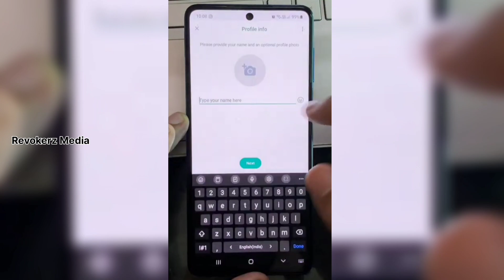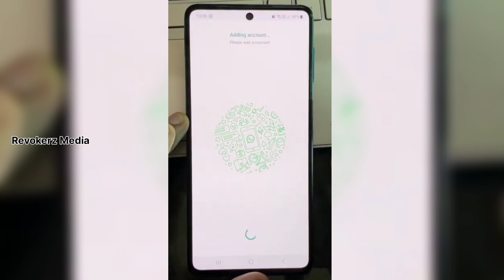Watsapp BIG Update 💥💥 | How to add Multiple Accounts on One Watsapp Application| Revokerz Media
Watsapp BIG Update 💥💥 | How to add Multiple Accounts on One Watsapp Application Malayalam | Revokerz Media

revokerz media
Revokerz vlog
Watsapp new update
Watsapp new update add account
Watsapp add account update
Watsapp new feature
How to add multiple accounts in one Watsapp
How to add 2 numbers in 1 watsapp
Watsapp 2 number add update
Watsapp new
One watsapp 2 number adding
Watsapp update 2023
New watsapp update Malayalam
How to add 2 numbers in 1 watsapp Malayalam
Watsapp new feature 2023 Malayalam

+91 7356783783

mic used
KDM